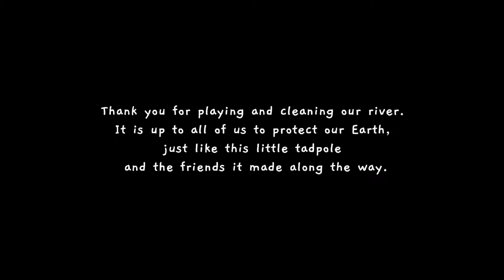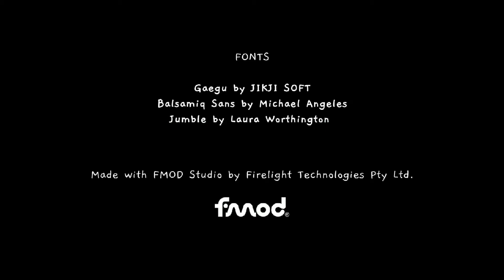James's Tadpole Tales Playthrough